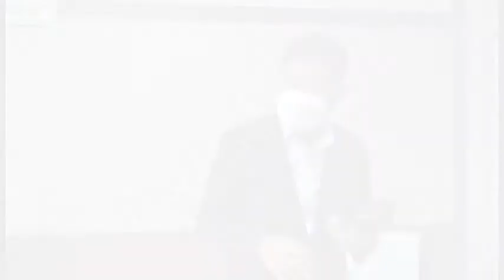[예고편]"교육정의주의와 탁월성교육이 필요할 때"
선택2022 6.1교육감선거후보군
…김진균 청주봉명중학교 교장

더 잘사는 충북을 만드는 사람들 '충북메이커스' 의 유튜브 방송인 충북메이커스TV는 내년 6.13지방선거를 앞두고 자천타천 거론되고 있는 충북교육감후보들에게 충북교육의 미래에 대해 들어봤다. 충북도민과 교육가족의 올바른 선택을 돕기 위한 것으로 인터넷 충북메이커스 신문사의 요청으로 이뤄졌으며 공식 출마자가 아님을 알려드린다. /편집자주.

[충북메이커스TV 경철수 기자]김진균(사진·영상) 청주봉명중학교 교장은 미래 충북교육의 방향에 대해 '교육정의주의'와 '탁월성교육'의 필요성을 강조했다.
김 교장은 차기 교육감은 현장 전문가이어야 학교밀착형 교육정책을 펼 수 있고 시행착오를 줄일 수 있다고 주장했다.
학교 밀착형 교육정책은 △학생의 요구 △학부모의 요구 △교사의 요구를 알고 정책에 잘 반영하는 것이라고 설명했다.
또 교육감은 분명한 교육철학을 갖고 이념 편향적이어선 안 된다고 강조했다.
그는 차기 교육감은 진보나 보수를 말하지 않는 '교육정의주의' 철학을 지녀야 공정한 경쟁과 교육복지의 균형을 추구할 수 있다며 자신이 바로 중도적 입장에서 이를 현실화 할 사람임을 강조했다.
김 교장은 미래 충북교육은 세계로 나아갈 수 있는 탁월한 실력을 갖춘 인재를 육성하는 탁월성 교육이 중요함을 강조했다.
얼만 전 끝난 도쿄올림픽에서 수영의 황선우, 탁구의 신유빈, 양궁의 김제덕 선수가 좋은 기량을 발휘한 것은 그들이 지닌 탁월한 재능을 일찌감치 키워줬기 때문에 가능했다는 것이다.
김 교장은 "아직 우리나라에선 노벨상을 수상한 사람이 없다"며 '탁월성 교육을 통해 충북의 인재가 세계에서도 인정받을 수 있도록 해야 한다"고 강조했다.
그는 “실력만 있으면 BTS처럼 세계에서 인정받지 못할 이유가 없다”고 덧붙였다.